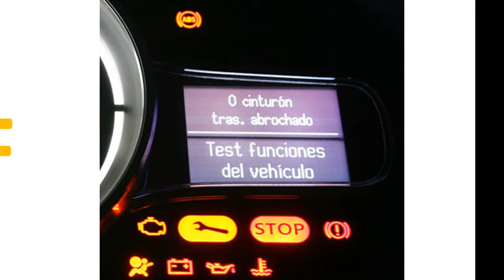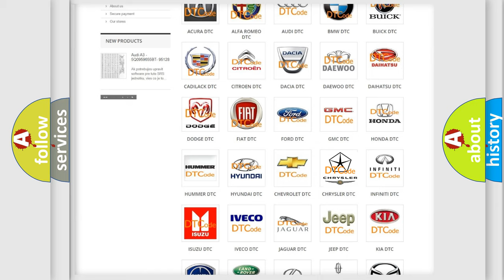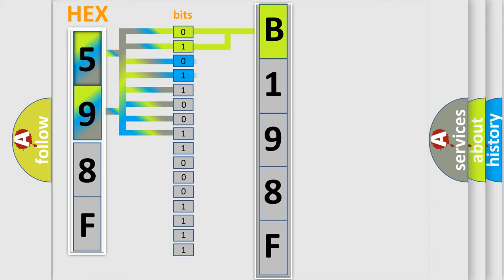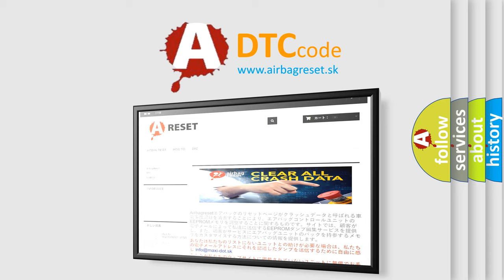DTC Chrysler B198F Short Explanation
Contents:
0:21 Basic DTC analysis according to OBD2 protocol standard.
1:48 Insight into programming
2:58 A diagnostically understandable description of the Diagnostic Trouble Code
3:05 Basic error definition

Make:
Chrysler
Code:
B198F
Definition:
Bus off (CAN-B) Hands Free Module
Description:
When the hands free module is returned from the bus off state,or when the bus error is indicated to the hands free module state,the DTC U0019 (CAN-B) is set.
Cause:
 The hands free module may be defective. The CAN bus line may be defective.